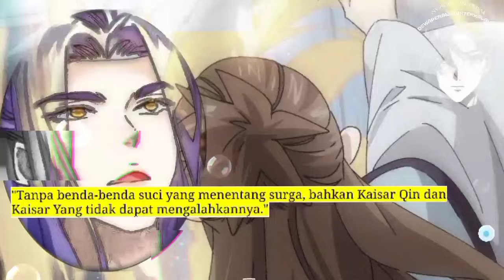Dewa Perang Tak Terkalahkan season 268